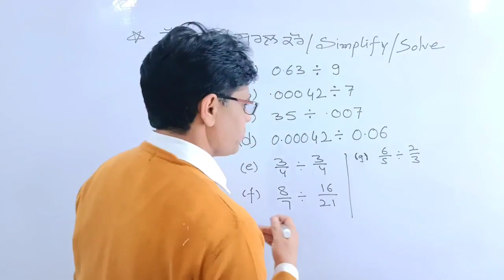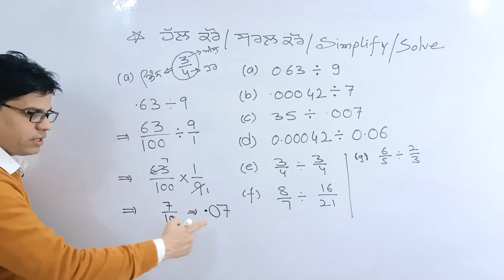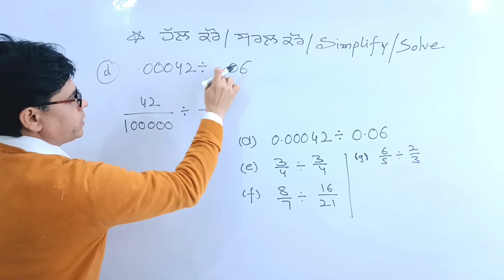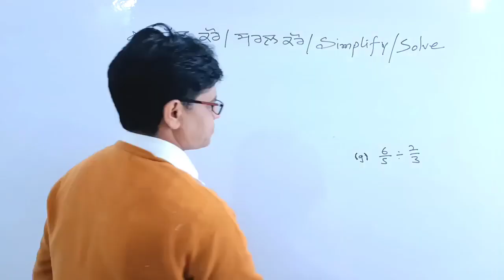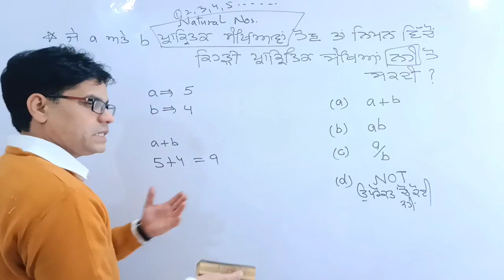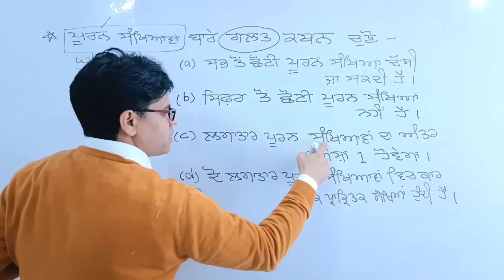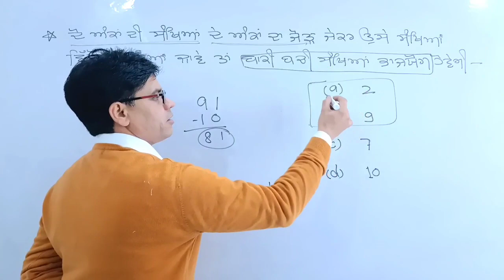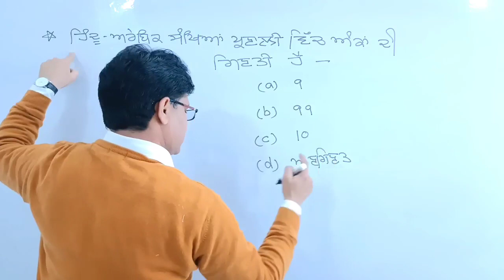Navodaya vidyalaya 2023 [Part-14] Also for VDO, PSSSB, PPSC, EXCISE, PATWARI & 5994 etc Exams]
Basic Math for all Exams